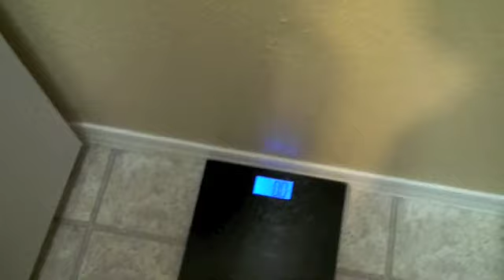Week 3 weigh in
This is my weigh in, sorry i've been so late, I'm getting back on track this week.